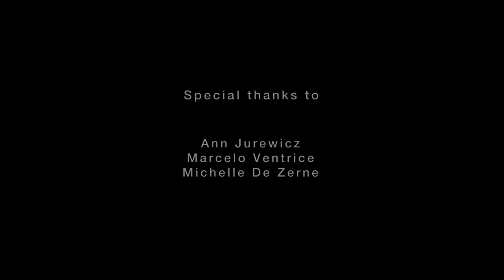Provenance - Shortfilm - American School of Barcelona - International School Film Festival